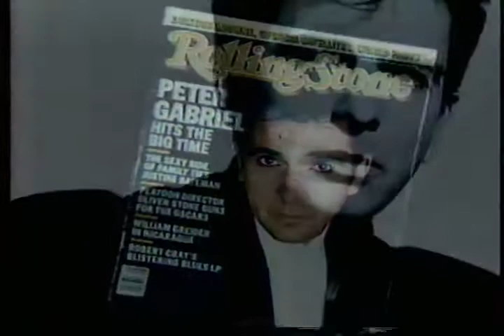Peter Gabriel wins the Video Vanguard Award of the MTV, 1987.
Laurie Anderson introduces the winner of the 1987's Video Vanguard Award of the MTV, Peter Gabriel.

And for more excellent music and videos by Peter, please visit his channel: